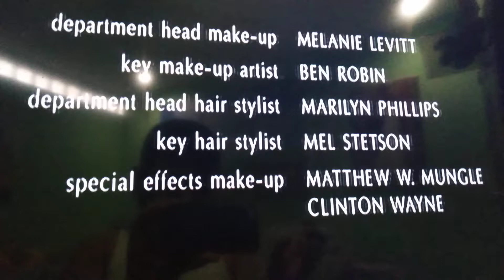Jerry Bruckheimer Television/CBS Television Studios (2014)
Taken from CSI: Crime Scene Investigation